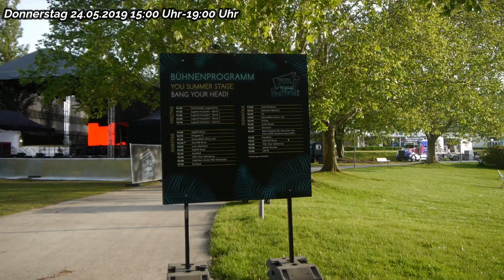Backstage bei der you. 2019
Hey, ich war mit einer Freundin (und gleichzeitig auch BFDlerin bei der Jungen Presse) auf einem Seminar, einer LIVE-Redaktion in Berlin.
Was ich dort so alles erlebt habe, könnt ihr in dem Video sehen. :)

ab dem 24.Mai, luden wir dort täglich einen Bericht hoch. Schaut gerne mal vorbei :)